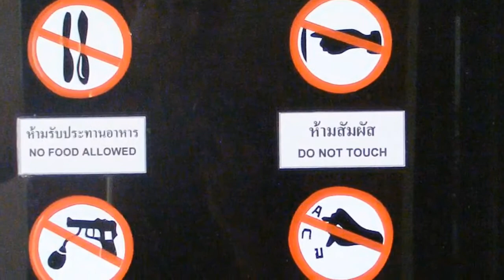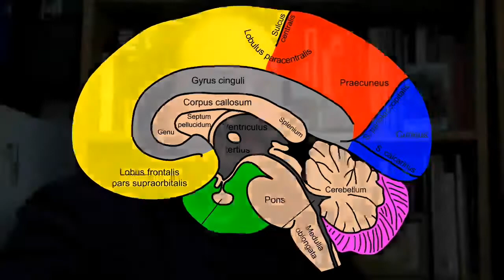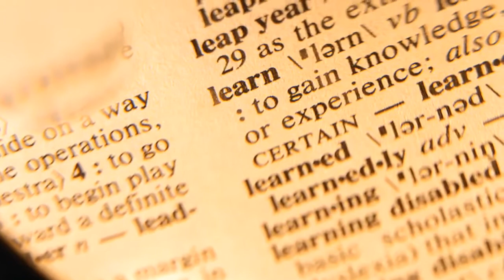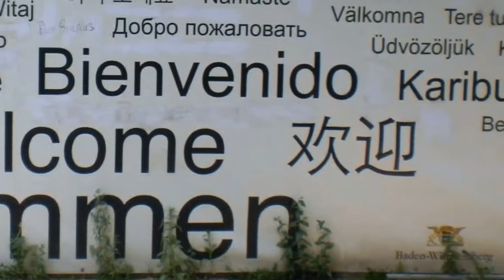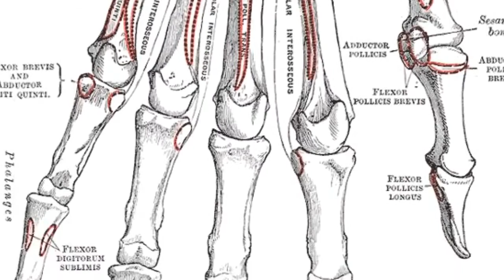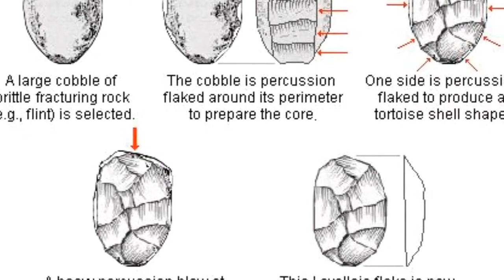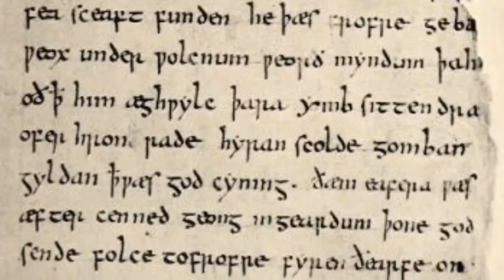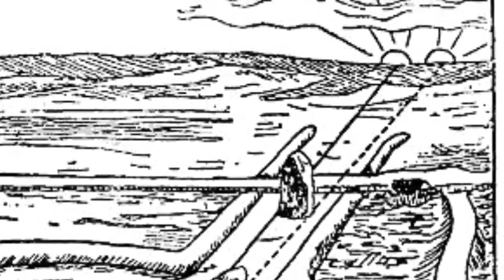Aspects of Archaeology: Cognitive Archaeology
Welcome to Aspects of Archaeology. In this series we take a closer look at different aspects of the world of archaeology.